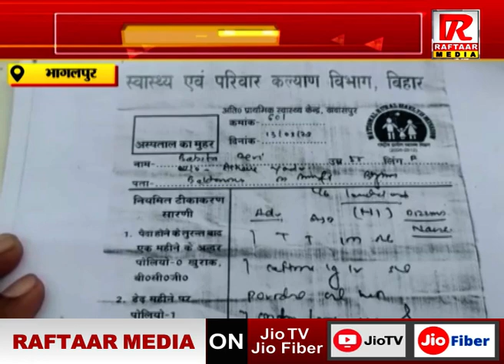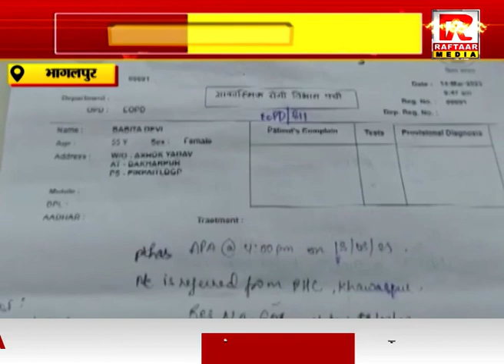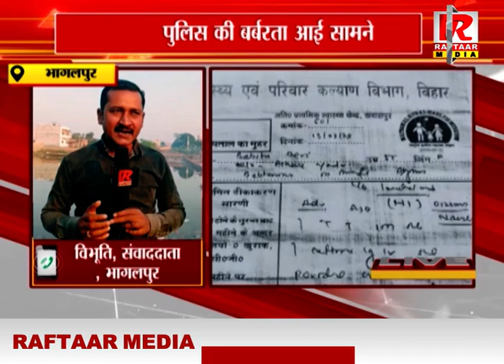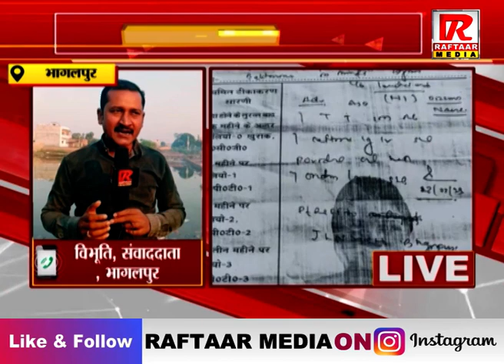भागलपुर : पुलिस ने महिला को बंदूक से मार किया घायल, देखें क्या है पूरा मामला